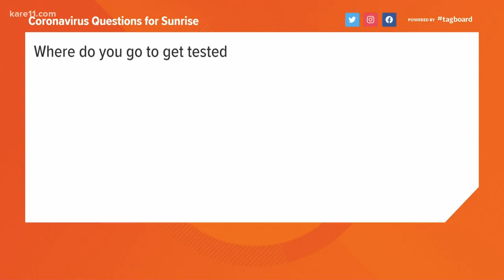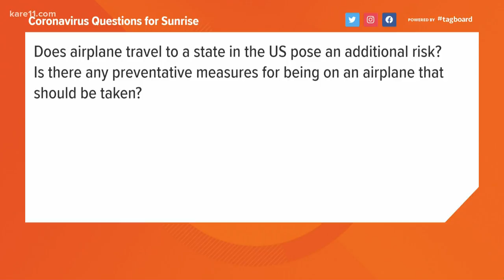FactsNotFear: Dr. Mark Sannes answers coronavirus questions - 6:00 am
Dr. Sannes answers the questions sent in by viewers about coronavirus.